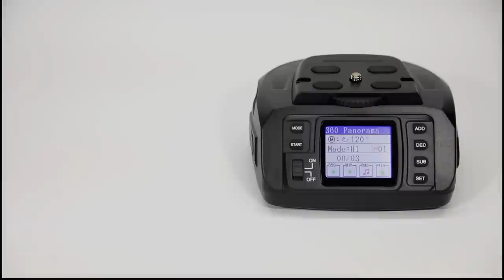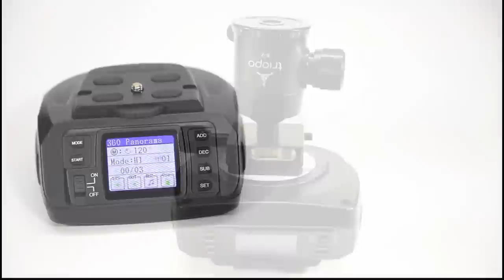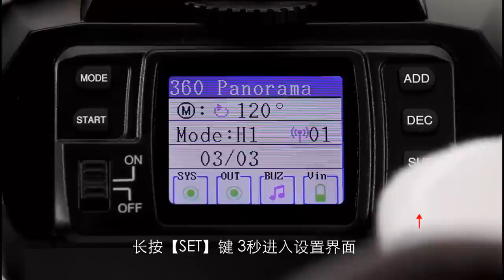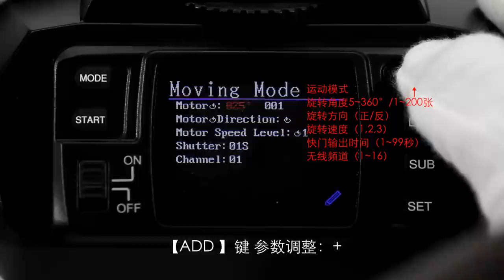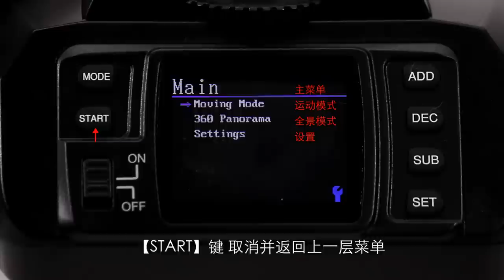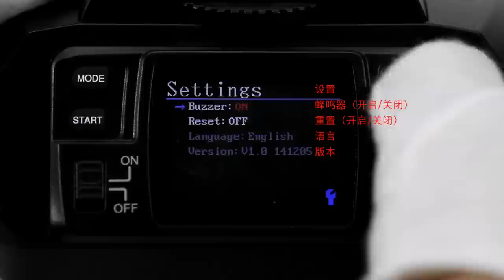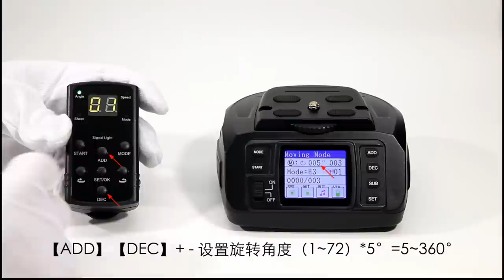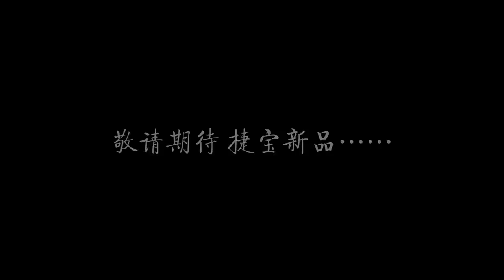TRIOPO Automatic Panorama Head AD-10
Video tutorial of the New release TRIOPO AD-10 Automatic Panorama Head. Triopo AD 10 is a Li-On battery powered, Motorized, Remotely Controlled, Panoramic Head featuring selection between standard Panorama presets or programmable movement in degrees and number of shots.